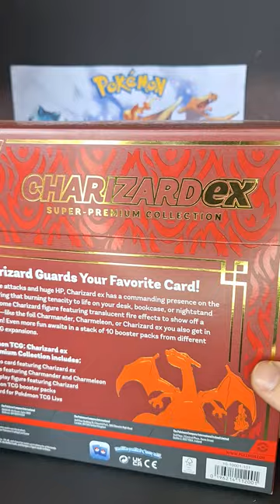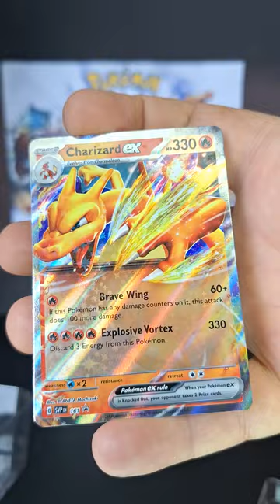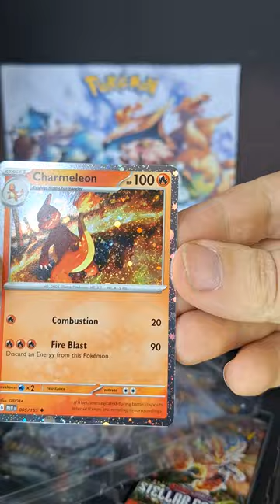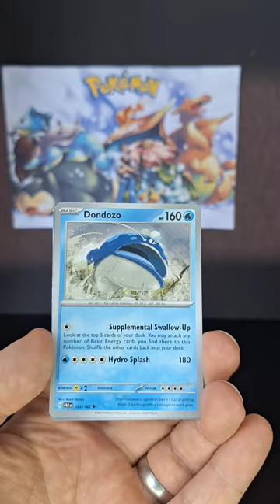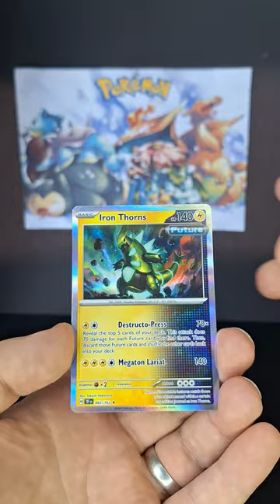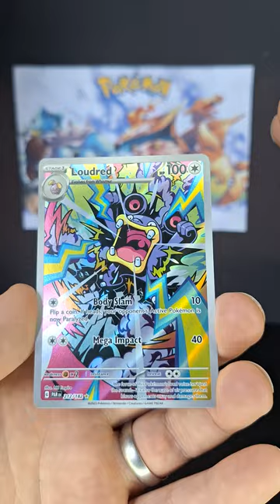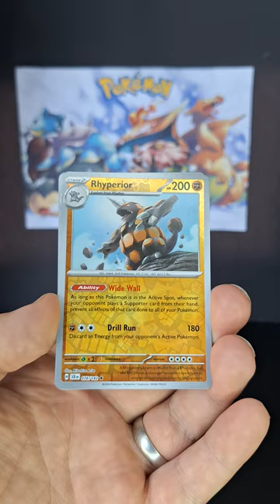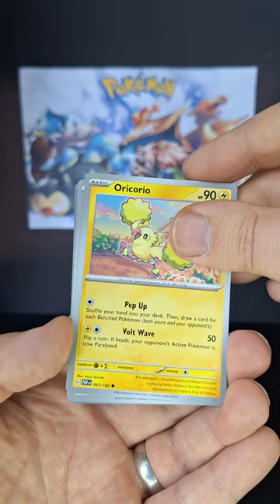Want RAREST Charizard Cards? Top Collector Shares Secrets!